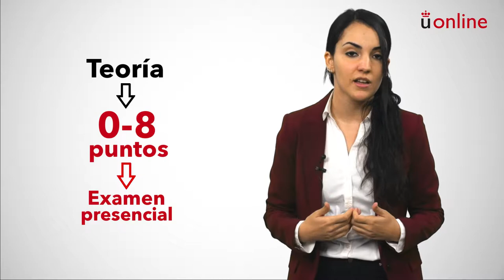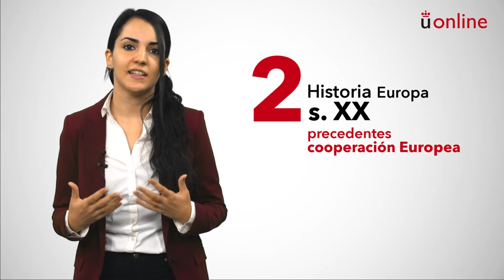Historia jurídica de la integración europea. Presentación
Grado en Derecho - Historia jurídica de la integración europea. Presentación